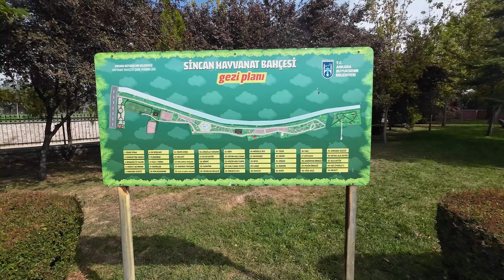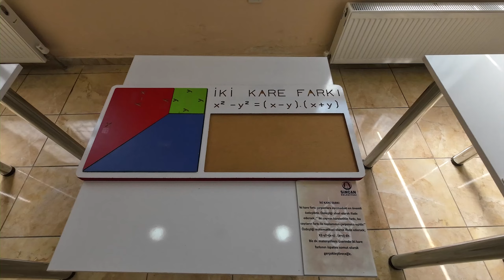Sincan'da Nereler Gezilir / SİNCAN - ANKARA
EYK. Kanalının 43. videosunda Ankara'nın Sincan ilçesini geziyoruz.

Ankara Sincan'da nereler gezilir, Sincan'da ne yapılır, Sincan'da tarihi ve turistik bölgeleri neresidir ?
Bu videomuzda Kızılay'da merak edilen bölgeleri elimizden geldiğince gezip sizlere tanıtıyoruz.

Videolarımızın olumlu ve olumsuz yanlarını görebilmemiz için videolarımıza yorum yapmayı unutmayın.

Merhaba Ben Ekrem Yılmaz KALAFATOĞLU

EYK Kanalıyla siz izleyenlerle birlikte Türkiyenin gezilip görülmesi gereken tüm şehirlerini geziyoruz. Gezerken hem eğleniyor hemde öğreniyoruz. Ayrıca gezdiğimiz yerlere özgü lezzetlerinde tadına siz izleyenlerle birlikte bakıyor, gerçek anlık yorumlarımızla sizlere sunuyoruz.